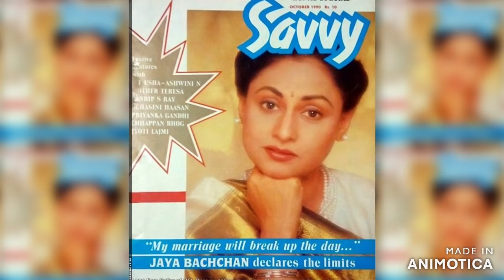हरिवंश राय बच्चन की इस शर्त की वजह से हुई थी अमिताभ और जया की शादी, जानें पूरा किस्सा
AMITABH JAYA WEDDING
Bollywood superstar Amitabh Bachchan is talked about every time.  But when Amitabh Bachchan was not discussed, jaya bhaduri supported the actor when he did not climb those great ladders of success.

Amitabh Bachchan's wife and political corridors newsman Jaya Bachchan has joined the superstar on every occasion.  It is because of Jaya that Amitabh Bachchan has easily spent many difficult phases of his life. Bollywood is said to have been able to get it because of its superstar Jai Bachchan. It is said that Amitabh wanted to quit Bollywood after giving 12 flop films in his early career. They were going back from Mumbai. But then he was signed in the film Zanjeer and his opposite Jaya Bachchan was taken. This was the time when no heroine wanted to work with Amitabh. The reason was simple - the actors were not doing certain films.

But then Jaya Bachchan did a film with Amitabh and the lives of the two changed forever. Amitabh and Jaya's love story is quite filmy. Their love story also has a passion for unrequited love and a never-ending emotion to leave each other alone. Jaya Bachchan says that she first met Amitabh Bachchan many years ago at the Film Institute in Pune. Jaya had now gone there to study, but by then Amitabh was in shock. But because the pair were special, they always had a strong connection. Jaya fell in love with Amitabh at first sight.

Jaya says that Amitabh Bachchan had to listen to a variety of taunts because of his thinness. At the Institute in Pune, he was called a stick by many. Jaya used to get very angry with this. Alam used to be that she used to fight her friends for Amitabh as well. Amitabh Bachchan has also revealed an interesting thing. He believed that he had seen Jaya Bachchan on a magazine cover for the first time. They had also found their dream girl at first sight.

The two had love for each other, they started liking each other, so the meeting began. First a... Then two more then they continued to meet. These meetings brought the two closer to each other and they fell in love. After that, the zanjeer film also became so successful that Amitabh and Jaya wanted to celebrate it in London. A lot of preparation was being made. But Amitabh Bachchan's father then made it clear that if you want to go abroad, get married first, then go away. Just following his father's orders, Amitabh Bachchan married Jaya Bachchan in 1973 and since then the relationship between the two has only strengthened. His strong relationship surfaced further in films like Zanjeer, Abhimaan, Chupke Chupke, Mili, Sholay and Kabhi Khushi Kabhie Gham and the duo was described as an all-time favourite.